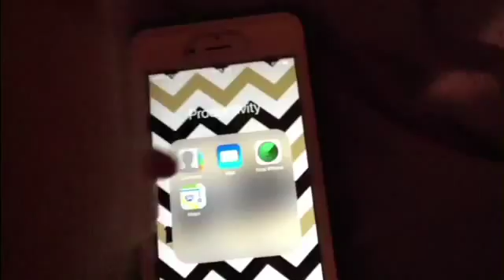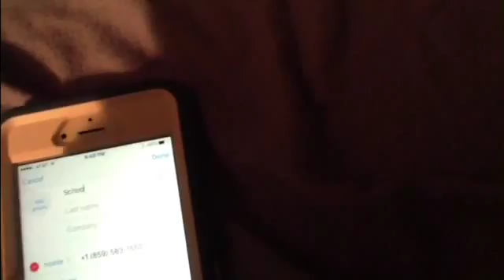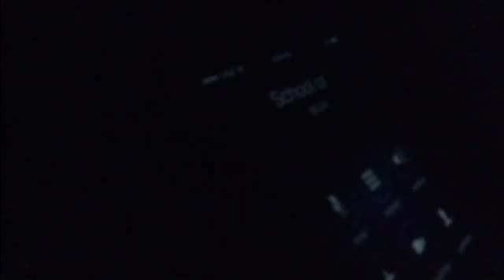Alien's Life On Earth S2E1: Lisa's Birthday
With Lisa being stressed out about school, Lila wants to make her special day more special.